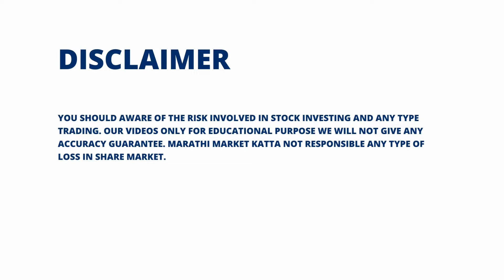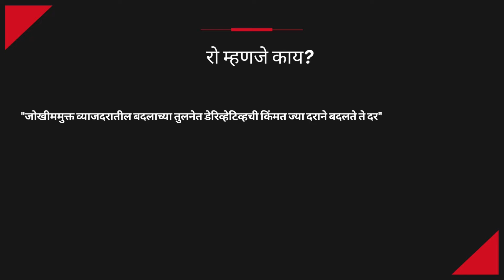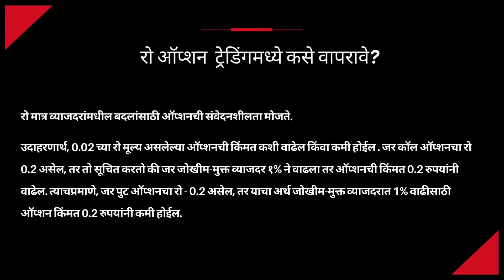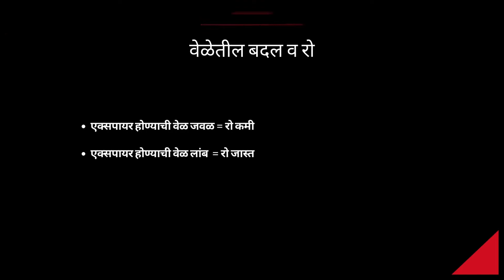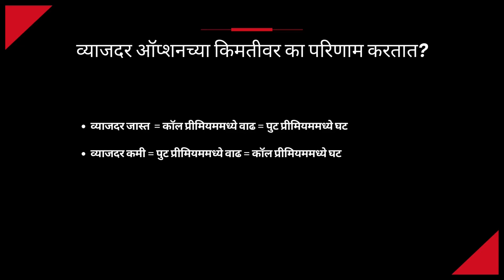Option Greek RHO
Rho (ρ) represents the rate of change between an option's value and a 1% change in the interest rate. This measures sensitivity to the interest rate.

रो ऑप्शनच्या मूल्यातील बदलाचा दर आणि व्याजदरातील 1% बदल दर्शवतो. हे व्याजदराची संवेदनशीलता मोजते.

00:00 - Intro
00:07 - Introduction
00:51 - RHO Definition
01:22 - How to use Option Greek RHO in Option Trading?
02:37 - RHO and Stock Price
03:16 - RHO and Expiry
04:01 - RHO and Strike Price
05:10 - Why Interest Rates affect to Option premium?
06:02 - RHO Uses
08:35 - Outro

Rho | Option Greek | How Interest Rates affect an option's value
Options Rho Explained: Trading Greeks for Beginners
Option Greeks : THETA & RHO
Option Greeks Explained - Theta Delta Gamma Vega RHO
What is Rho in Options? The Options Greeks - YouTube
Option greek rho explained in hindi. Derivative market basics
Option Rho - Option Greeks |